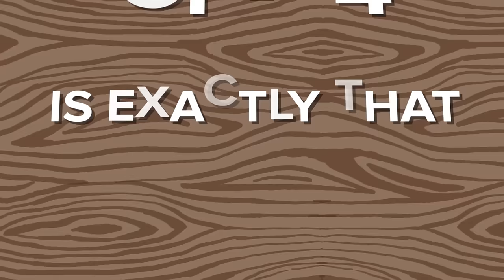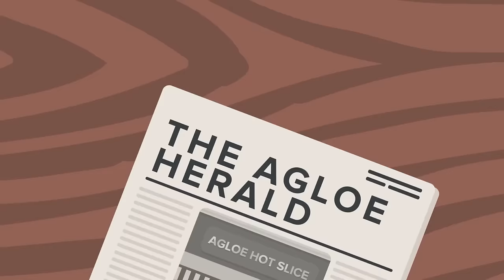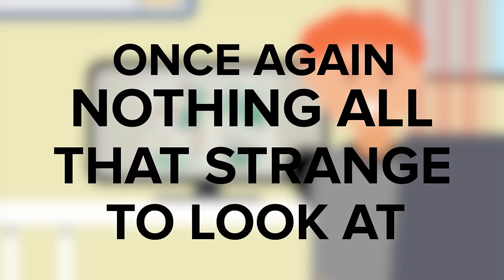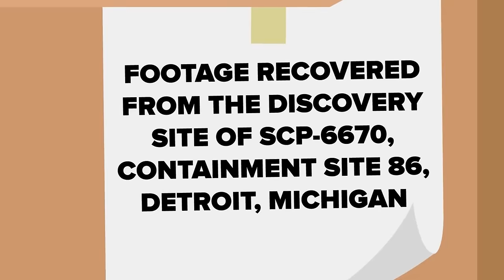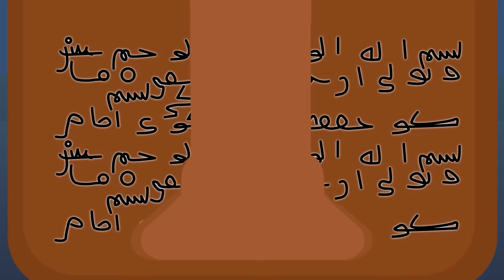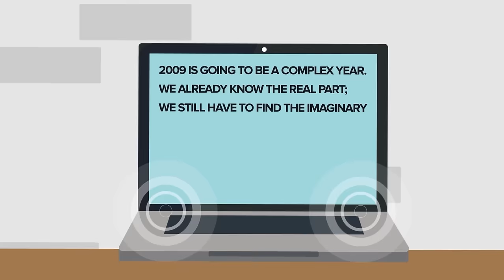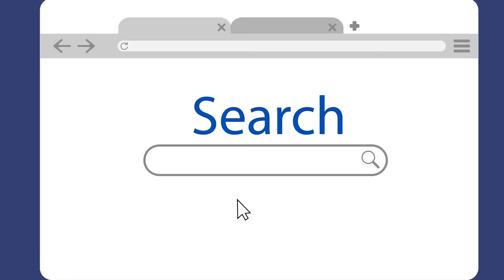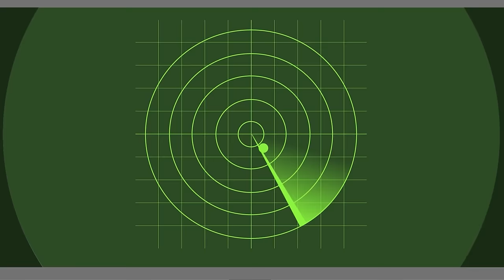SCP-348 - A Gift from Dad - Food-Friendly SCP! (Compilation)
00:00 SCP-348 - A Gift from Dad
11:52 SCP-5962 - One Night at McDonalds
23:29 SCP-4201 Pizza of Mass Destruction
39:33 SCP-261 - Pan-Dimensional Vending Machine
51:41 SCP-683 - Refrigerator Art
01:04:28 SCP-5031 - Yet Another Murder Monster
01:19:05 Did She Eat Her Mother? - SCP-6670 - Mama
01:37:12 Why Everyone Wants to Eat this Corpse - SCP-1176
01:49:56 SCP-426 - I am a Toaster
02:01:05 Living Ice Cream Van SCP-1386
02:12:57 SCP-504 - Bad Joke Tomatoes
02:23:21 Would SCP-999 do This? - SCP-617 Will Eat You - Pet Rocks
02:41:08 Could the SCP Foundation Contain Train Eater?
02:59:47 SCP-1562 - The Carnivorous Slide
03:12:02 SCP-799 Netflix and Kill - Carnivorous Blanket